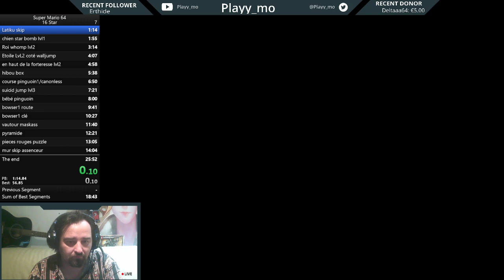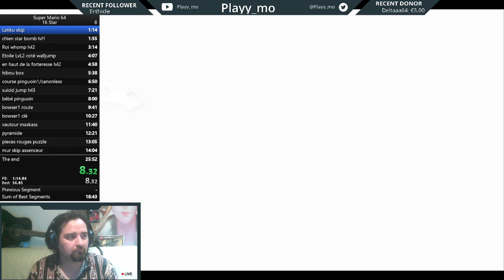Speedrun moins de 30min